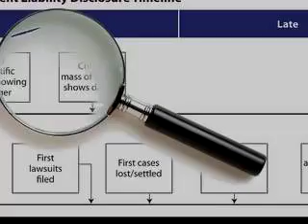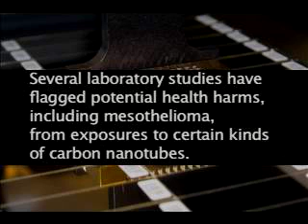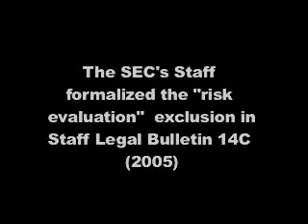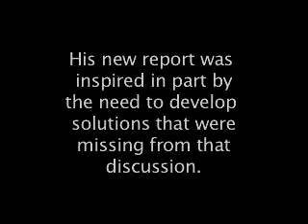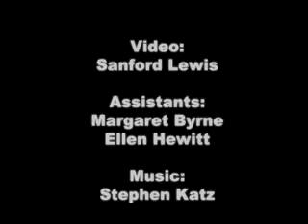Eight Corporate Liability Disclosure Loopholes and the Investors' Crisis of Confidence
A new report shows enormous shortcomings in current corporate accounting rules on short and long term liabilities. Sanford Lewis, author of the report and Counsel of the Investor Environmental Health Network is interviewed by Bill Baue of Sea Change Media. Video Rev. 6/17/09